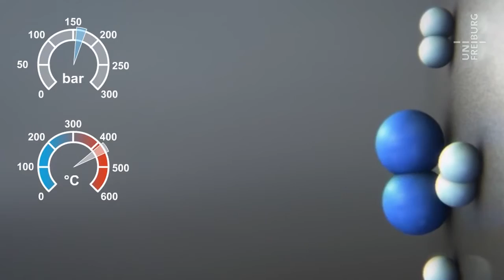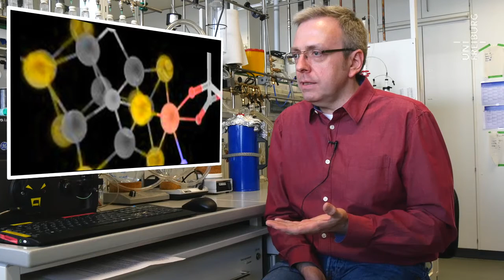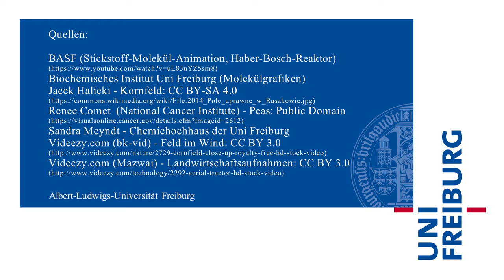Oliver Einsle - Düngen mit Luftstickstoff - Uni Freiburg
Stickstoffdünger für Pflanzen herzustellen ist eine aufwändige und kostspielige Angelegenheit. Wissenschaftler an der Uni Freiburg wollen erreichen, dass Pflanzen den Stickstoff in der Luft direkt nutzen können.